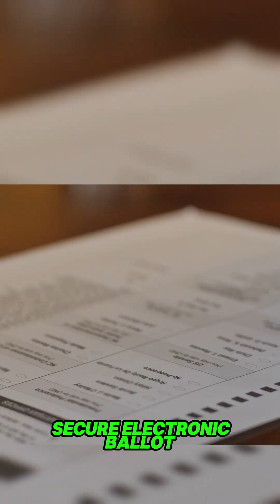Voting from space